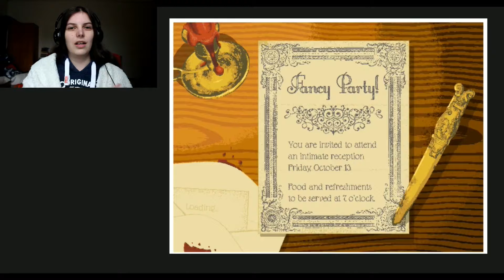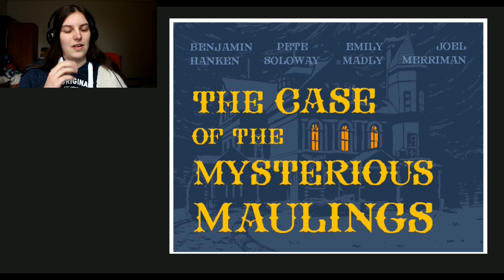The Case Of The Mysterious Maulings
Welcome to The Case Of The Mysterious Maulings! Where we've been invited to a fancy dinner party where something else is on the menu...

Socials~